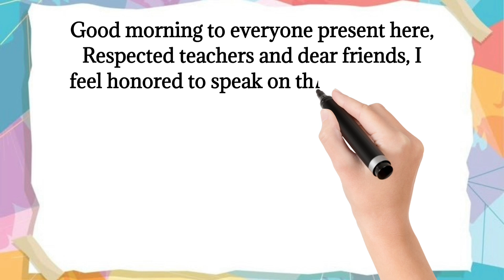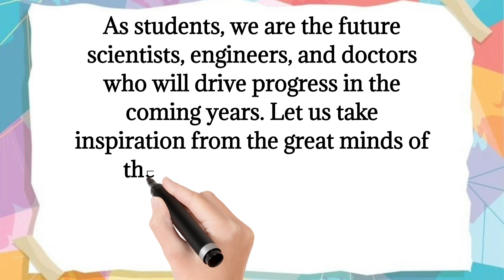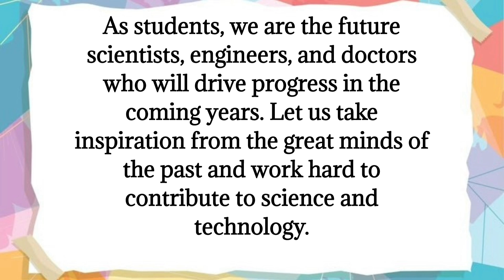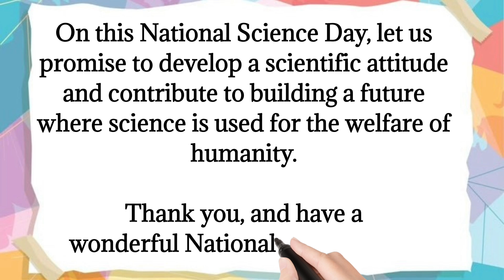National science day speech | Rashtriya vigyan diwas speech | Best speech on science day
10 lines speech on national science day
national science day essay
science day

NationalScienceDay2021speechinEnglish
National Scienceday speech in English
national science day English speech 2021
speech on National Science Day
few lines on National Science Day
28 February speech2021
why National Science Day is celebrated?
how National Science Day is celebrated?
National science Day 2021 theme
National Science Day theme 2025
10 lines on National Science Day
National science day
national science day speech
essay on national science day
assignment on National Science Day
10 lines on National Science Day
National Science Day speech in English
science day project work

10 lines on national science day in English
National Science Day 10 lines in English
National Science Day special 2025
National Science Day 2025
Raman effect was given by Sir CV Raman
sir CV Raman
28 February 2025
why do we celebrate National Science Day
when do we celebrate National Science
aim of celebrating National Science Day